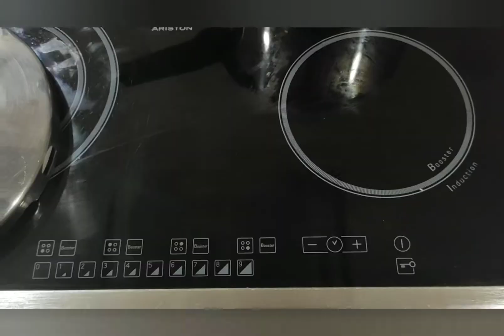Dulce de membrillo.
Un excelente producto que podremos degustar de muchas maneras.
os presento una sencilla forma para degustarlo, espero que os guste.